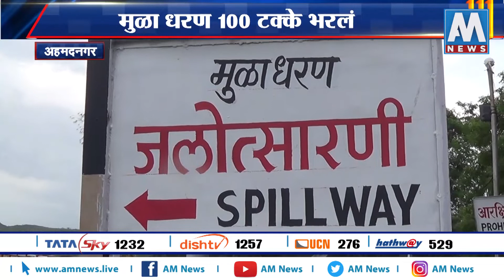मुळा धरण १०० टक्के भरलं | AM NEWS